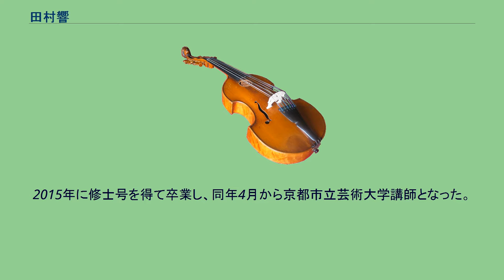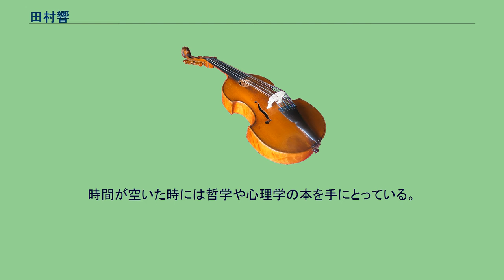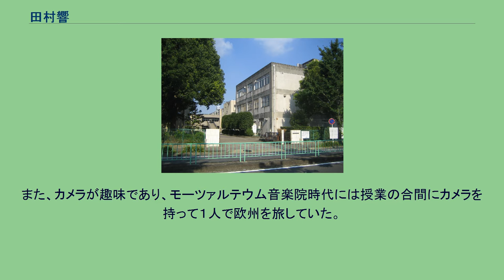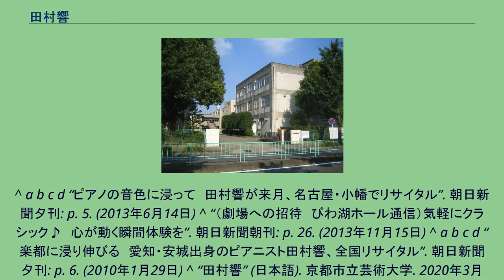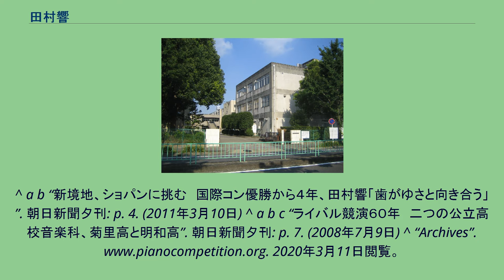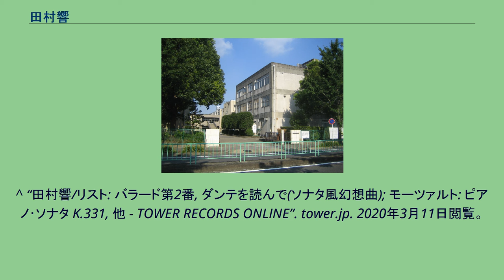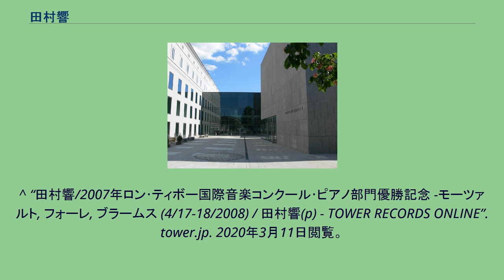田村響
田村 響（たむら ひびき、1986年 - ）は、日本のピアニスト、。
京都市立芸術大学講師。
なお、新日本フィルハーモニー交響楽団の田村直貴は兄。
モーツァルテウム音楽院（ザルツブルク） 愛知県安城市に生まれる。
安城市立篠目中学校卒業。
愛知県立明和高校音楽科を卒業後、ザルツブルクのモーツァルテウム音楽院にて学び、留学中の2007年に20歳でロン＝ティボー国際コンクールで優勝した。
その後世界的に活躍するようになり「年間3分の1ほど演奏活動で学校を離れることもあり、あっという間に４年間が過ぎた」と語っている。
2010年2月からは日本全国ツアーを行うなどして活躍したが、「中途半端な形で大学を終えてしまった。20代のうちに自分に一つのけじめをつけるために修士を取得しよう」と決意し、2013年4月に大阪音楽大学大学院に入学した。
2015年に修士号を得て卒業し、同年4月から京都市立芸術大学講師となった。
ピアニストのクラウディオ・アラウを敬愛しており、志に迷いが生じたときはアラウの演奏するベートーヴェンを聴いている。
愛知県立明和高校 田村がロン＝ティボー国際コンクールで優勝した翌年の2008年には、同じ愛知県立の菊里高校音楽科が13年ぶりに定員40人を割る中で、田村の出身校である明和高校音楽科は、定員40人に対し希望者100人と前年に比べ躍進した。
菊里高校音楽科主任の内藤江美、明和高校音楽科主任の西典代は朝日新聞の取材に対し、前年の田村の優勝、および受賞時に「明和高校出身」と紹介されたことが影響したと述べた。
これに対し両校とも公開実技試験や選抜演奏会の実施など、人員確保のための施策を講じたが、 「コンクールは目安にすぎない」「誰もがプロの音楽家になるわけではないし、どの生徒にもいつか咲く花がある。一人一人の個性や可能性を大切に伸ばしたい」「勉強の一つの目標としてコンクールに挑戦するのはよいことだが、結果は運。一喜一憂する必要はない。演奏家にならなくとも、音楽を心から楽しんで応援できる、よい聴衆に育てたい」として、田村に続く学生のコンクール入賞を積極的に押し出す姿勢は取らなかった。
時間が空いた時には哲学や心理学の本を手にとっている。
「音楽は抽象的で答えがなく、悩まされることがあった」が、読書を通し「嫌なことも、後で必要なことだったんだと思えるようになった」と語っている。
また、カメラが趣味であり、モーツァルテウム音楽院時代には授業の合間にカメラを持って１人で欧州を旅していた。
^ a b “音楽の素晴らしさ、兄弟デュオが披露 可児の保育園”. 朝日新聞朝刊: p. 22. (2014年9月5日) ^ “田村響” (日本語). 京都市立芸術大学. 2020年3月11日閲覧。
^ a b c d e f g h i j k “ピティナ・演奏家情報：田村　響”. 2020年3月11日閲覧。
^ “１０月２９日（火）　田村響さん　生き方講演会　その１”. 安城市立明祥中学校 (2019年10月29日). 2021年5月19日閲覧。
^ a b c d “ピアノの音色に浸って　田村響が来月、名古屋・小幡でリサイタル”. 朝日新聞夕刊: p. 5. (2013年6月14日) ^ “（劇場への招待　びわ湖ホール通信）気軽にクラシック♪　心が動く瞬間体験を”. 朝日新聞朝刊: p. 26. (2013年11月15日) ^ a b c d “楽都に浸り伸びる　愛知・安城出身のピアニスト田村響、全国リサイタル”. 朝日新聞夕刊: p. 6. (2010年1月29日) ^ “田村響” (日本語). 京都市立芸術大学. 2020年3月11日閲覧。
^ a b “新境地、ショパンに挑む　国際コン優勝から４年、田村響「歯がゆさと向き合う」”. 朝日新聞夕刊: p. 4. (2011年3月10日) ^ a b c “ライバル競演６０年　二つの公立高校音楽科、菊里高と明和高”. 朝日新聞夕刊: p. 7. (2008年7月9日) ^ “Archives”. 2020年3月11日閲覧。
^ “出光音楽賞歴代受賞者 | 出光音楽賞” (日本語). 出光興産（出光昭和シェル）. 2020年6月12日閲覧。
^ a b “世界の「響」、凱旋公演　安城市民会館でピアノリサイタル”. 朝日新聞朝刊: p. 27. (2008年5月4日) ^ “...